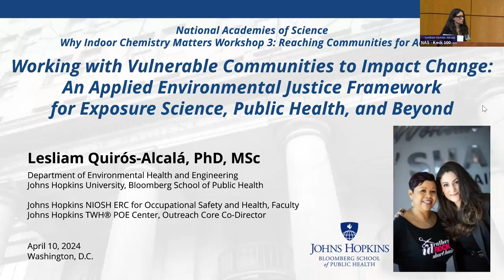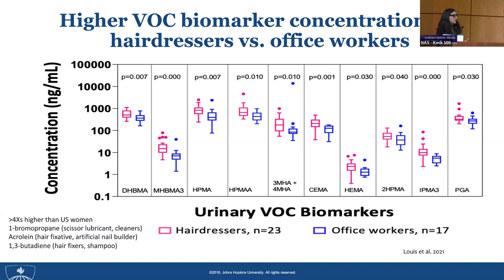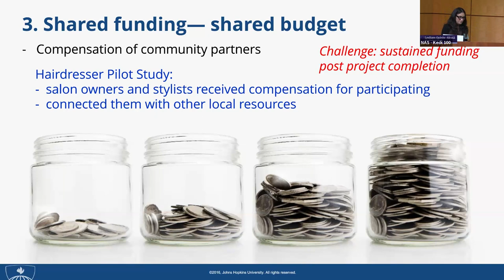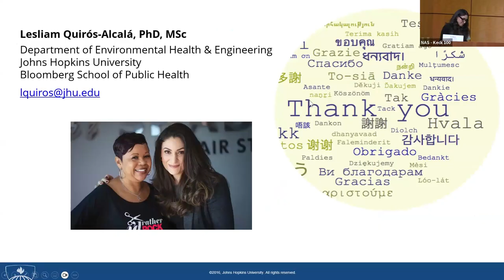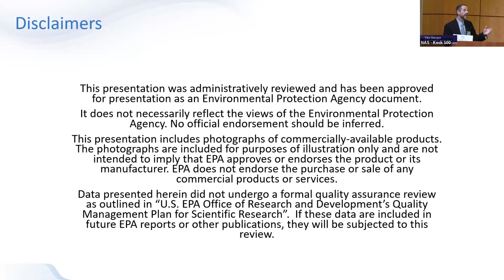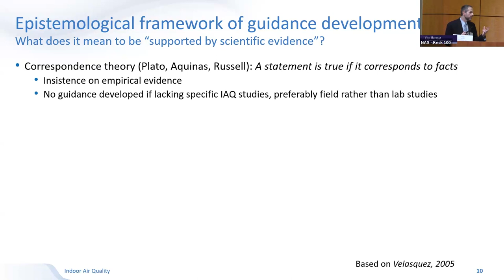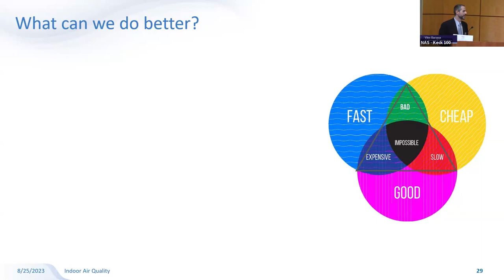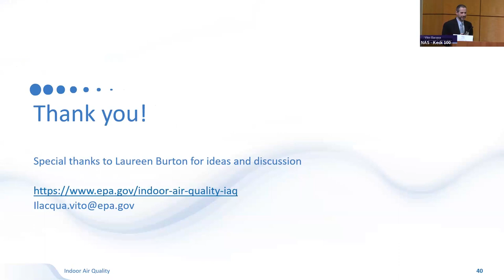Opening and Keynote Presentations